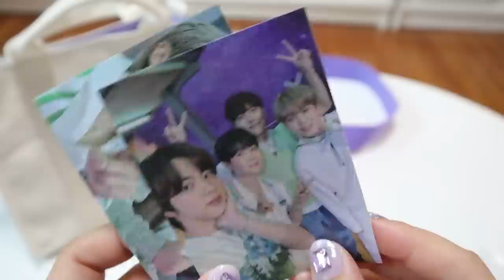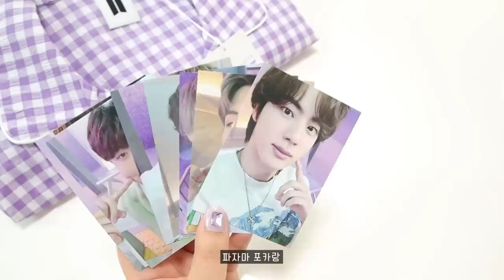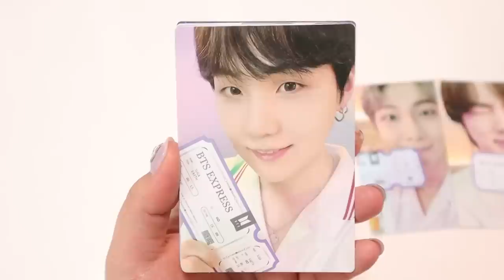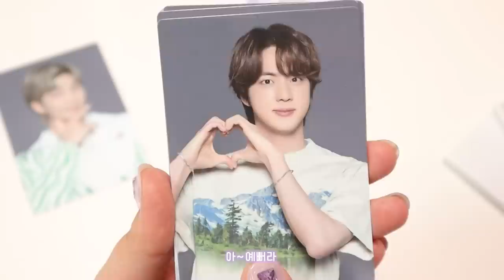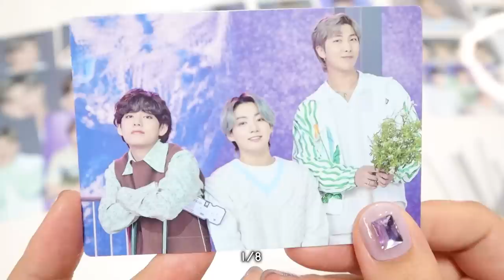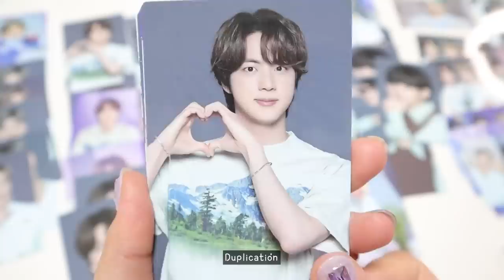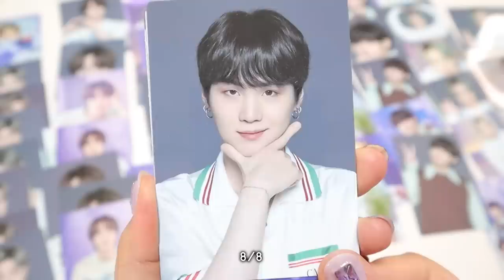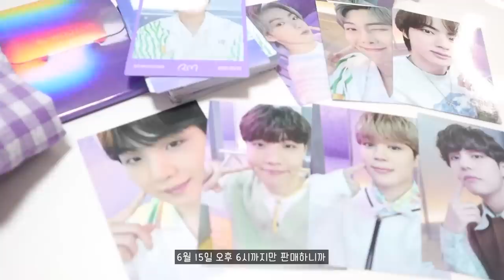방탄소년단 2021 머스터 소우주 엠디 언박싱 BTS 2021 MUSTER SOWOOZOO MERCH Unboxing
안녕하세요 ~ 알제이 AR.J입니다
6/13일은 방탄 생일♥
소우주 머스터 모두들 신나게 즐겨요! 보라해요💜

Hello, This is AR.J ~
June 13th is BTS Birthday ♥
SOWOOZOO MUSTER, let's all have fun! Borahae💜